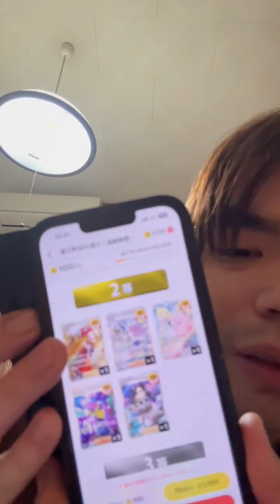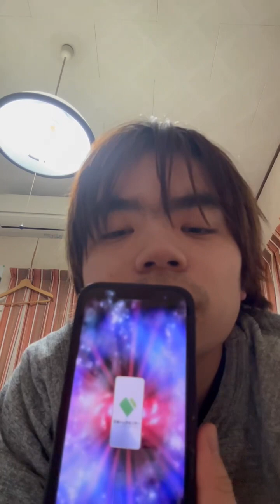ポケカオンラインガチャ引いて見ました。2024年２月２4日第1回